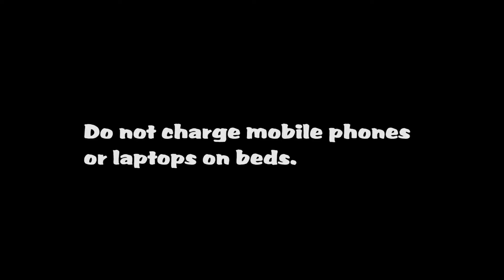Rule Nr 8 - Electronic devices in rooms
It is not allowed to charge any electronic device on the bed